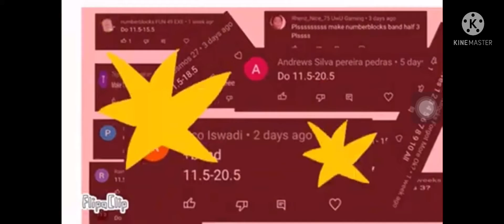Number Tubes half band 3 (BNOUS)